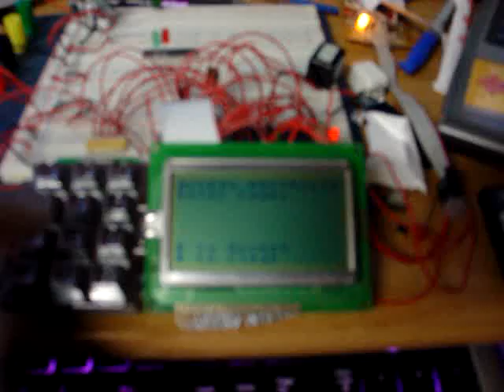DIY Security Keypad test 3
This was the final test of the trio before we were going to install the system.

This one was testing the serial communication routines back to the PC. Of course, the software wasnt running, so you can see the code didnt respond. however, the emergency master code worked perfectly like it was supposed to.